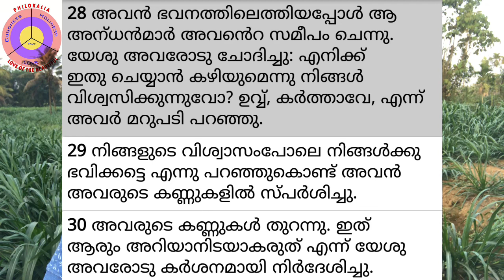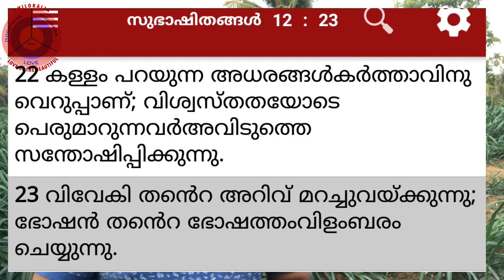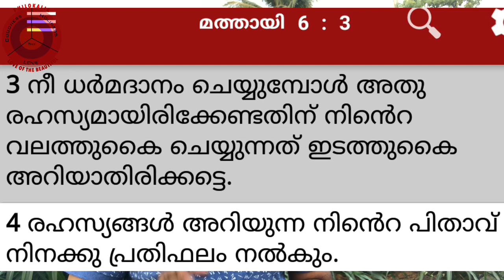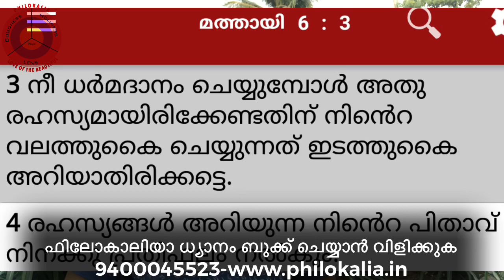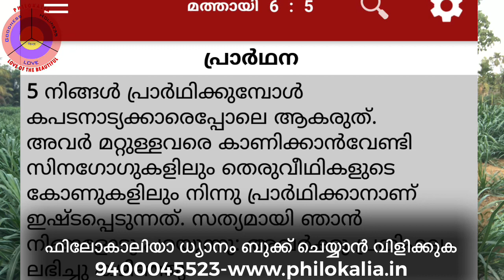We Must Keep These 7 Secrets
നമ്മൾ രഹസ്യം സൂക്ഷിക്കാൻ പാടുണ്ടോ ?
എന്തല്ലാം രഹസ്യങ്ങൾ ആരോടെല്ലാം പറയാം.
നാം ഒരിക്കലും ചിലരോട് പറയാൻ പാടില്ലാത്ത എഴു രഹസ്യങ്ങൾ
Mario Joseph ( Orginally named Sulaiman ) was born to a Muslim family in 1978 in the wayanadu District of Kerala., India.
His search to find out who was Jesus Christ began through the Muslim holy book of " Quran ". It was from the Holy Quran itself that he found out the divinity of Christ..
He studied the Holy Bibile at the Divine Bible College and Bedezda Bible College in India.. He completed his Master of Arts in Religion and Philosophy from Madurai Kamaraj University. India.
He is the author of four books called In serach of you,  Salam or Jihad, Six day retreat reflections, Daivathinte marunnukuppi...
For the Last 22 Years he has been preaching in about seven  different languages at the Divine Retreat Center, Kerala to approximately 10000 retretans every week. Besides he is also the teacher of Philosophy in Seminaries
He also Cunducts retreats for Priest and Religious, Common Groups, youths, and family.
Retreat name called  Philokalia Retreat.
Attaining bliss through goodness,holiness,and love.

Also he giving Motivational training program in college's, Business Groups..